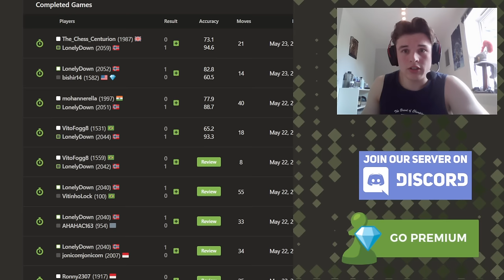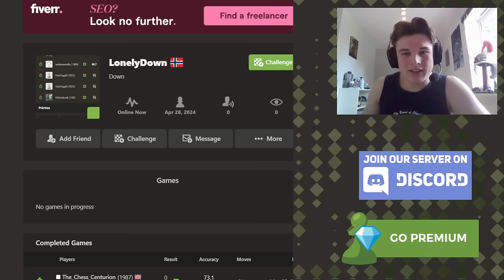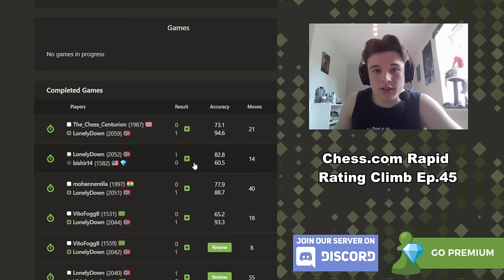Cheaters Ruining Chess??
The rapid rating climb series consists of me playing 15+10 games on chess.com with the goal of reaching 2000 ELO but mainly to explain my thought process to help educate you and improve your chess through seeing how I think about positions and then using the post-game analysis to delve deeper into some of the complications of the game and see if the computer blesses my moves or not.

Episode 45 of the rapid rating climb sees my opponent play the French Defense so I employ the Horwitz attack with 2.b3. I was completely unaware that my opponent was clearly cheating the entire game and we go into a deep dive on his account to see whether he was actually cheating because I don't want to accuse anyone of cheating if it's up in the air - this guy was definitely a cheater.